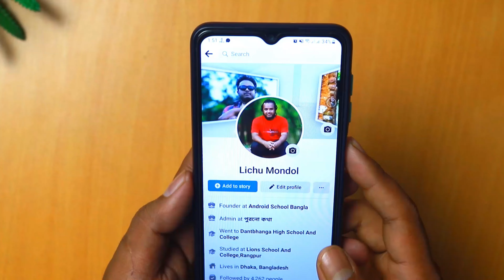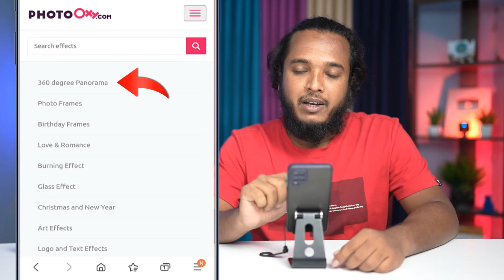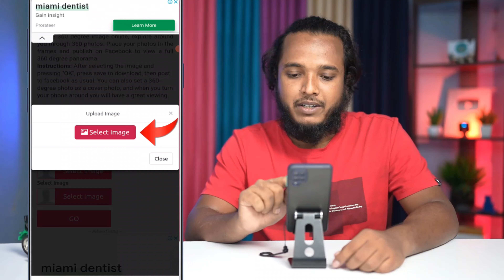How to use 3D Facebook Cover Photos || Android School Bangla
Facebook is one of the most popular social media in the world. In this time I know that every person have Facebook profile . In this video I will show how to use Facebook 3D Cover Photos and looking so more  Excellent in your Facebook profile.

🎞️ About Video With Chapter:
00:00 - impression
00:23 -  intro
00:29 - introduction
01:02 - How its Working
04:48 - Uploading Facebook
05:40 - Conclusion
06:10 - Suggestion Video.